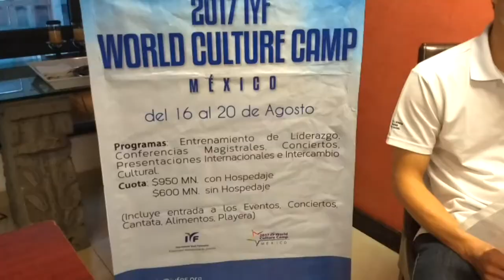IYF Mexico - Una organización para los jóvenes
IYF tiene como finalidad formar líderes a nivel mundial por medio de la enseñanza de valores y cuyo lema es "Desafío, cambio y unión".

Bajo este lema, la organización IYF nos presenta una iniciativa que a todos los que gustan de la cultura asiática, sobre todo de Corea del Sur, les encantará. Entérate de qué se trata y para más información, puedes entrar a su página en Facebook